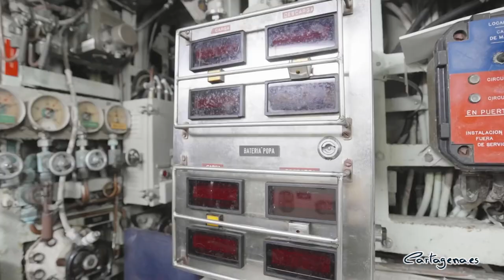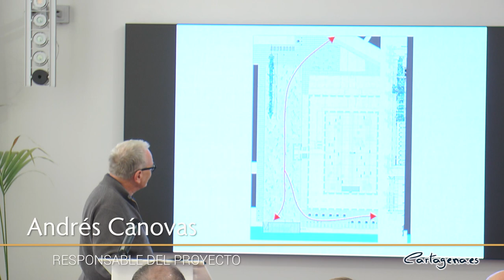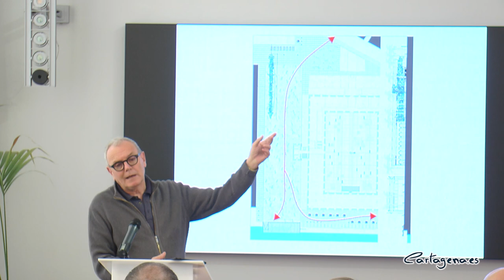Cartagena recupera el submarino Tonina, que se expondrá en seco en la plaza de la Marina Española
El submarino Tonina ya tiene proyecto de musealización y se exhibirá en seco en la plaza del CIM, según ha anunciado alcaldesa, Noelia Arroyo, durante el acto de presentación del proyecto de exhibición del sumergible cedido por la Armada Española a la ciudad de Cartagena, en el que ha participado el almirante del Arsenal, Pedro Luis de la Puente, impulsor de la iniciativa; el director general de Patrimonio Cultural, Pablo Braquehais, y el arquitecto Andrés Cánovas, responsable del proyecto de adecuación de la plaza.

La alcaldesa ha manifestado que la idea inicial era que el Tonina debía exhibirse junto al Museo Naval de Cartagena para formar un conjunto con el prototipo de Isaac Peral, pero que el debate técnico se ha centrado en decidir si era más conveniente exponer el submarino en el agua, en la dársena de botes, o hacerlo en seco en la plaza de la Marina Española.

Al final, la decisión se toma después de reunir todos los datos posibles. En la dársena se hicieron estudios hidrográficos y estudios con sonar; se ha analizado la resistencia de la plaza con estudios geotécnicos para conocer su resistencia, y desde Navantia se han estudiado las opciones de traslado y de su musealización. Y todo bajo la supervisión de la Dirección General de Patrimonio Cultural.

La decisión final ha sido que el submarino debe exponerse en seco en la plaza de la Marina Española. “Esa es la fórmula escogida para la mayoría de los submarinos expuestos en el mundo porque garantiza mejor su conservación y su mantenimiento y esa debe ser una prioridad”, ha dicho Arroyo.

El proyecto está valorado en algo más de tres millones de euros, de los que sólo el desplazamiento supone en torno al millón de euros; el refuerzo de la plaza ronda el medio millón de euros y el resto es el coste estimado de la preparación del submarino para su visita.

La alcaldesa ha recordado que ya se dispone de los primeros 500.000 euros para el proyecto que el Gobierno Regional ha previsto en sus presupuestos de este año para costear la obra de la plaza. Y desde este mismo momento se van a empezar a captar fondos de empresas y de las administraciones para completar el presupuesto.

“Hoy nos han querido acompañar líderes empresariales que ya nos han manifestado su compromiso de unirse a nosotros en la gestión de esa financiación y convertir el proyecto en un ejemplo de colaboración público-privada. Porque todos tenemos el convencimiento de que este proyecto impulsará nuestro desarrollo como destino turístico”, ha dicho la alcaldesa.